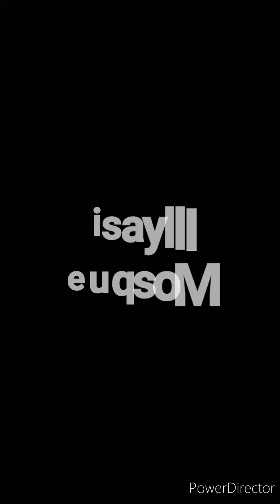Beauty Of Pakistan (Natural Beauty)